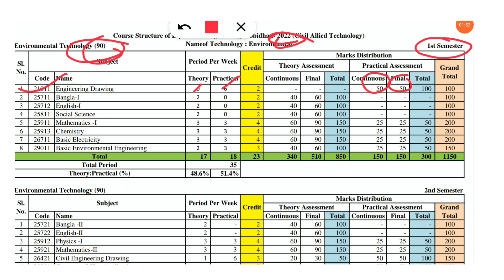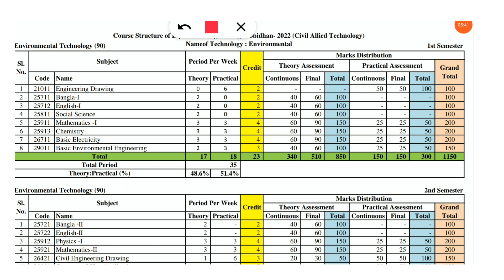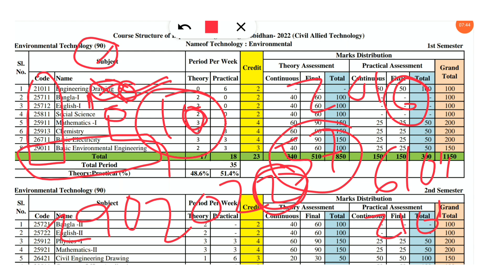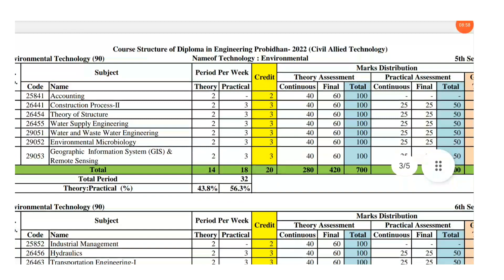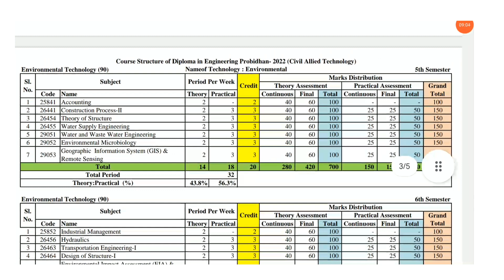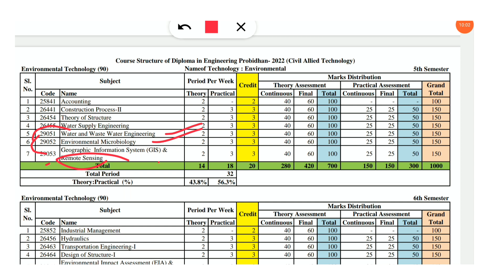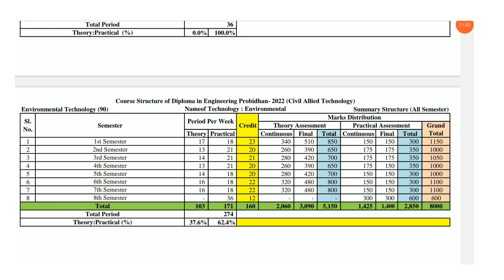Environmental Technology | Diploma in Engineering | Polytechnic Subject List | Book List